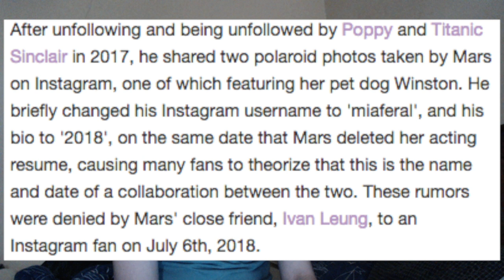Mars Argo Collab Back On? (miaferal is back)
Josh Moran changed his username to miaferal in 2017 and posted some photos taken by Mars, leading to speculation of a collaboration, which was denied by Ivan around the time of the Lawsuit in 2018. But now Josh Moran has changed his username back to miaferal.